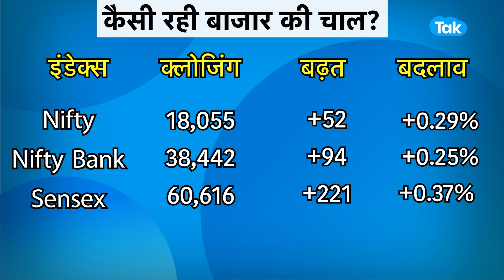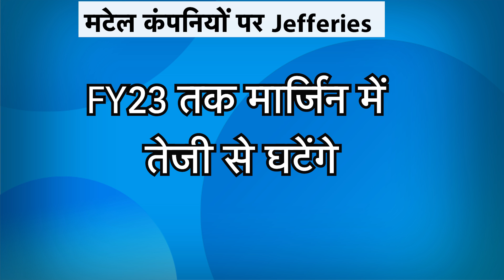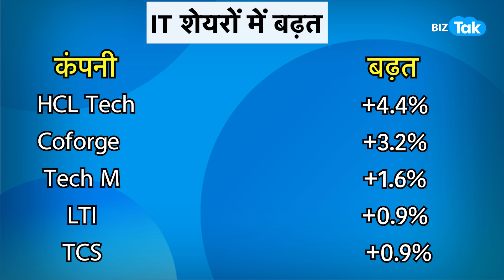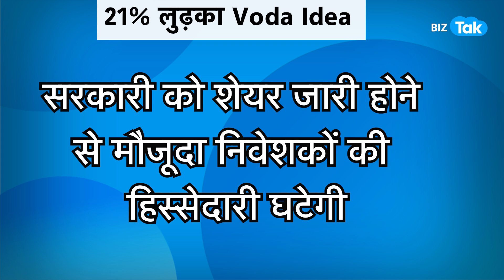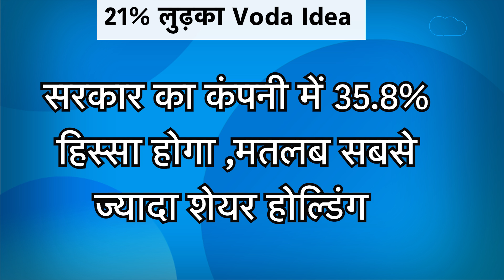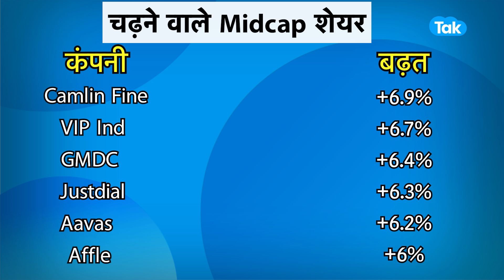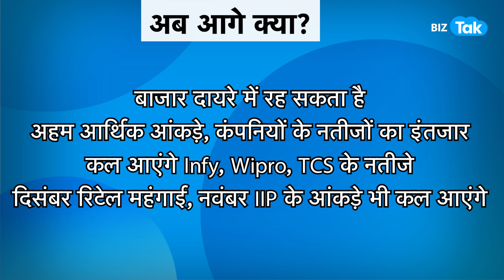बाज़ार में कुछ बड़ा होगा! |BIZ Tak